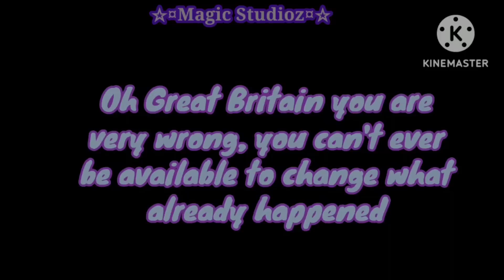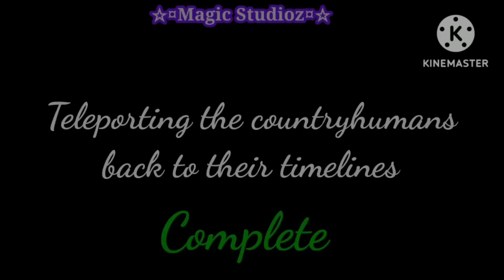Past Countryhumans from year 1913 React to Future || Part 4 Season 3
⚠️This video is not to offend anyone⚠️

App used 👍❤💯

Gacha club/mods
Kinemaster
Snaptube

Characters

German Empire
Austria-Hungary
Great Britain
France
United States of America / USA
USSR
Third Re!ch